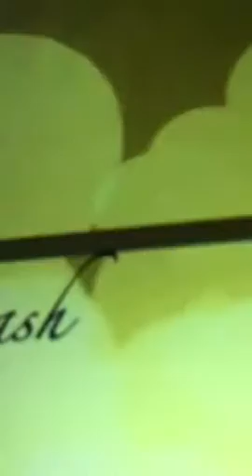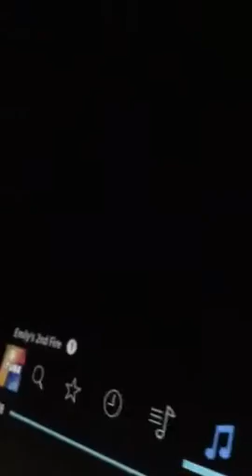Remembrance chapter two